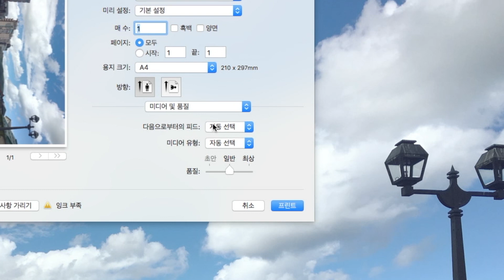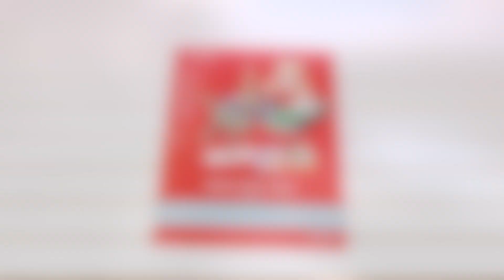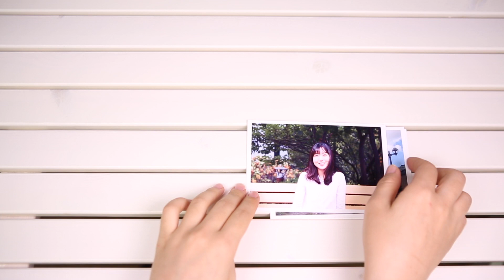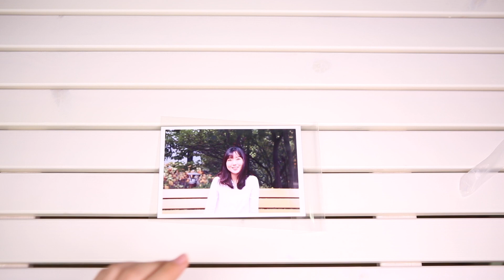TS8090 포토용지 소개